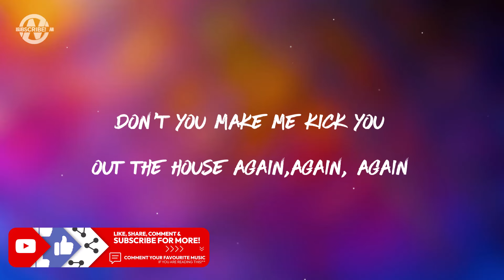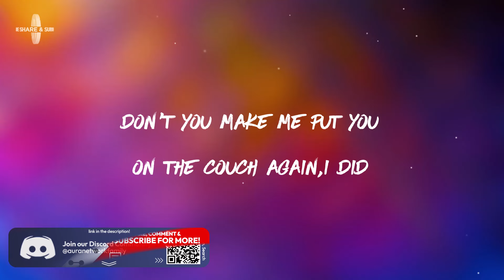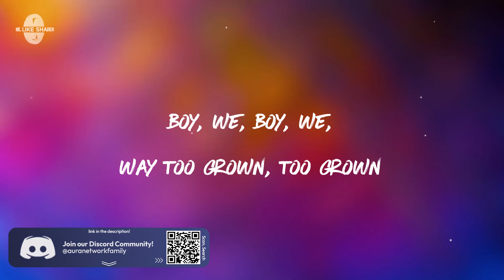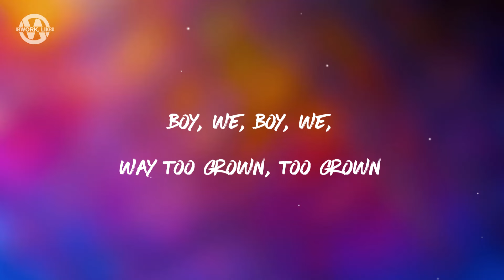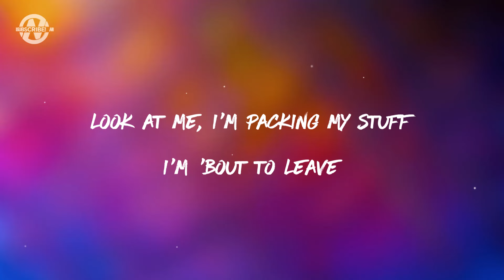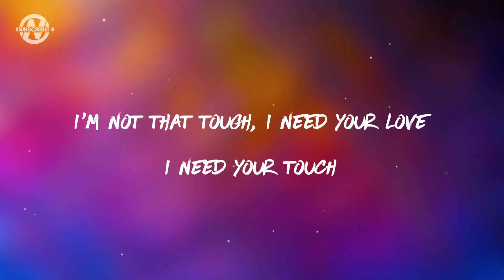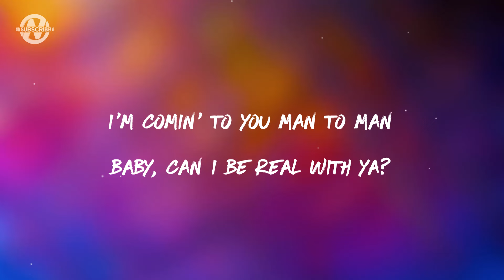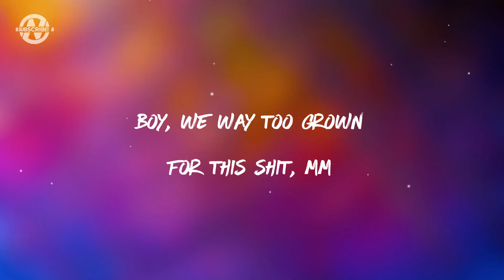Doja Cat - MASC (Lyrics) ft. Teezo Touchdown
Lyrics for "Doja Cat - MASC"

Boy, we way too grown
For this shit (Mm)
For this shit (Yeah)

I ain't havin' it (No), oh, you mad again ('Gain)
Don't you make me put you on the couch again ('Gain)
Don't you make me kick you out the house again (Again, again)
On your ass, I did have to get masculine (I did)
I ain't havin' it (No), oh, you mad again (Yeah)
Don't you make me put you on the couch again (I did)
Oh

Boy, we (Boy, we) way too grown (Too grown)
For this shit (For this), yeah (For this)

I gave you a heart that you can't keep (Keep)
You gave me the dick, then gave the dick without the D (D)
If I had one wish, it'd be to practice what I preach (Yeah)
If I had one wish, it'd be to keep this off IG (G)
Why you always dippin' into business about me? (Me)
Why you always wish I could be bitches I won't be? (Be)
Everybody doin' you so wrong and you a victim
Everybody doin' you like dances up on TikTok
Maybe, it's the dude in you that make you act so vicious
I don't need to prove to you that I am with my bitches (No, no)
We both really deadin' it, it's sleepin' with the fishes
Let's rewrite our story, 'cause I ain't that good with fiction (Mmm; yeah)
See Doja Cat Live

Boy, we (Boy, we) way too grown (Way too grown)
For this shit (For this shit, oh)
For this shit (For this shit)

[Verse 3: Teezo Touchdown]
Look at me, I'm packing my stuff, I'm 'bout to leave
We breakin' up, you mean it this time, okay, so do I
Make sure I sweep, I don't wanna leave my charger and keys
My favorite cup, okay, enough to keep it G
I'm not that tough, I need your love, I need your touch
I need your time, I need your feet cuddlin' mine (Honey, I need)
I need your feet cuddlin' mine (Man, I keep it G)
(Baby, can I be real with ya?)
I'm comin' to you man to man
Hopin' that you'll understand
I'm not perfect, I'ma make mistakes
I'll do anything if you stay

For this shit

Doja Cat, Teezo Touchdown, Doja Cat Latest, MASC Lyrics, MASC Lyrics Video